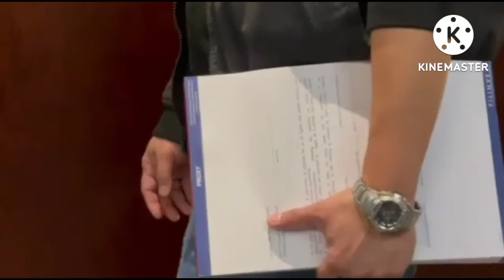TAP GONE | TOP GUN PARODY | SOCO | VLOG 65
Story base on the movie Top gun and create as Tap Gone Parody. So funny and hilarious. Funny about failure and success to business.
FB Page - Alam mo na ba ang latest?